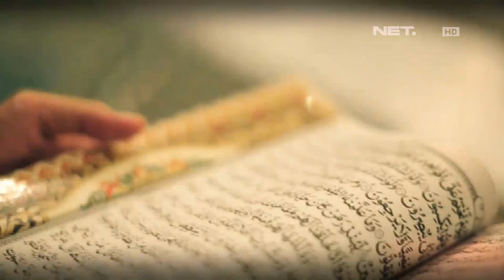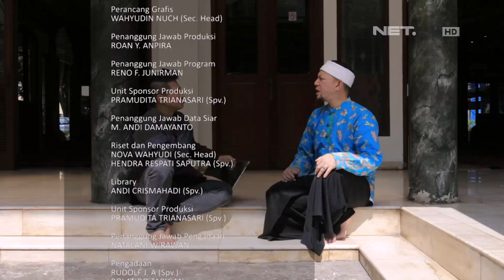Risalah - Beginilah Kalo Kurang Bersyukur